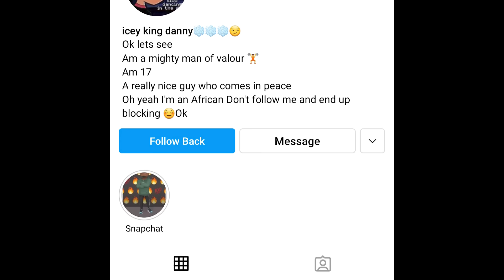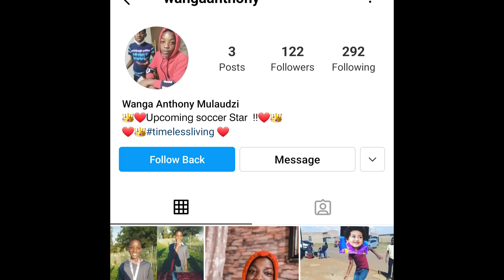Taking The Preacher's Daughter V-Card Part 2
Animation story about taking a special someone's v-card